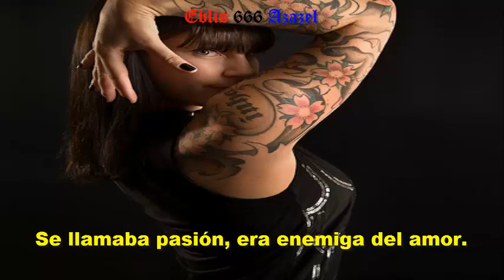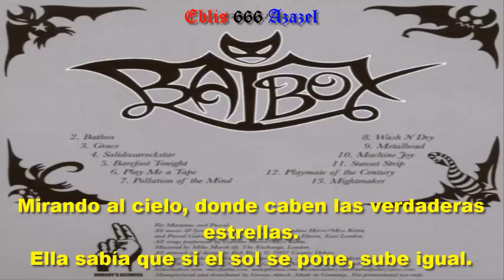Miss Kittin — Sunset strip (subtitulada).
Álbum: BatBox.